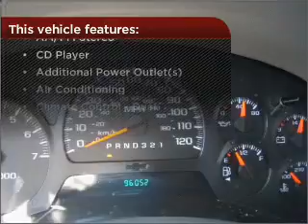2007 Chevrolet TrailBlazer in Gulfport, MS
11397 Helen Richards Dr.
Gulfport, MS 39503
2007 Chevrolet TrailBlazer
4-Speed A/T
Mileage:95572